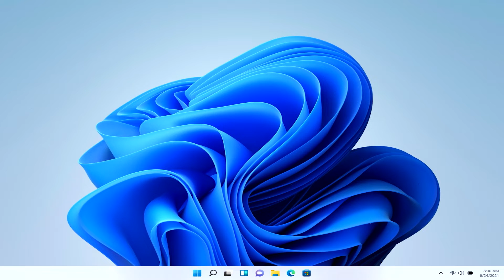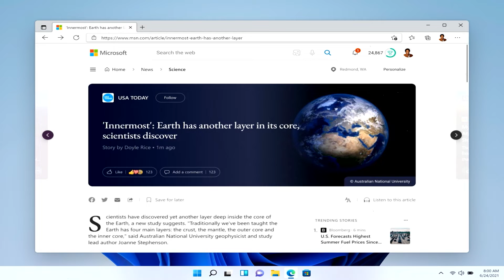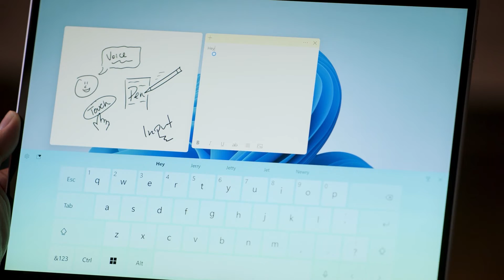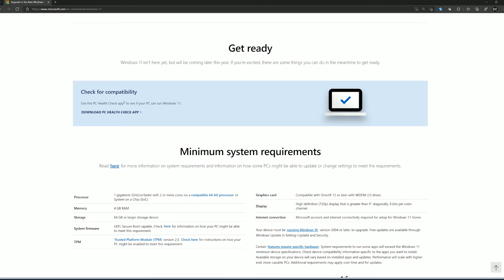The 5 Reasons you should be using Windows 11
With Windows 11 available today, Ryan shows you the 5 reasons why you should be using Windows 11.